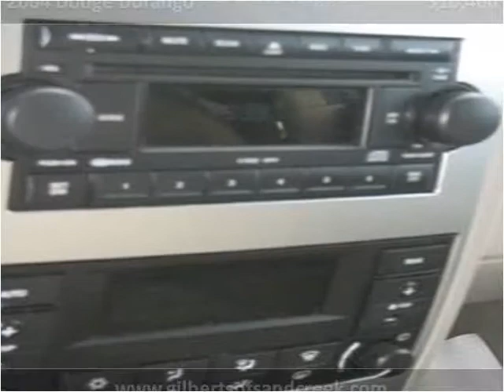2004 Dodge Durango Used Cars Bloomer WI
This 2004 Dodge Durango is available from Gilberts of Sand Creek.